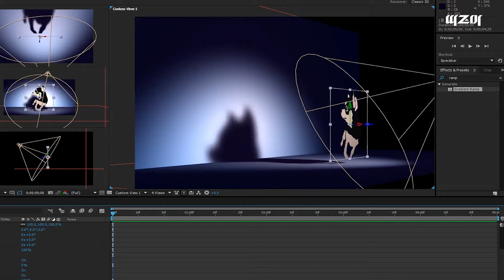자격증 필요할 땐 따즈아 | DDAZUA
취업 하고 싶은데 자격증이 필요하다면?
왜 가만히 보고만 있어? 일단 따고 봐!

지금 내가 필요한 모든 강의
한번 결제로 평생 소장하는 강의